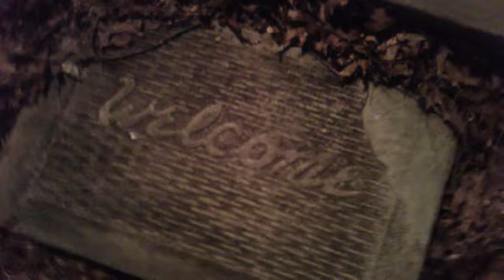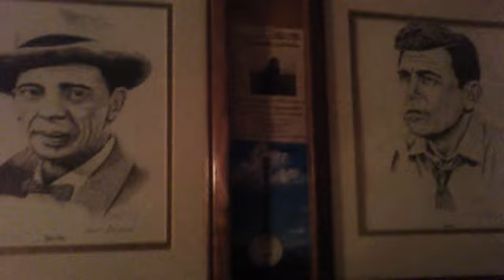RICE MUSIC REALITY SERIES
Video # 1. In the studio recording Lou Reids new album.